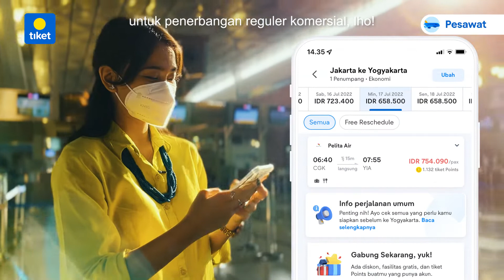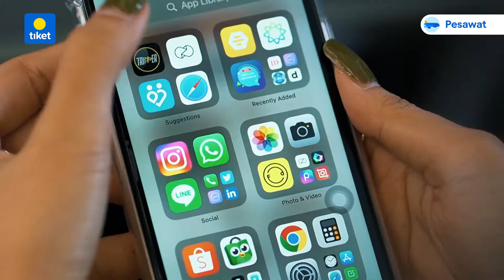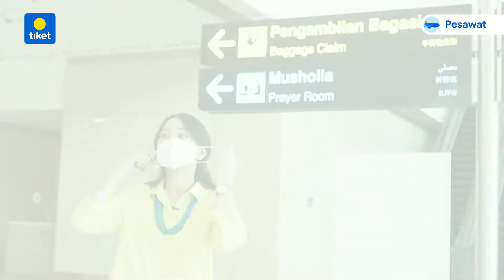BANYAK FASILITAS DAN BENEFIT, TERBANG PAKAI PELITA AIR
Mau terbang nyaman dan dapet banyak benefit? Ayo terbang bareng Pelita Air ✈️

Sekarang, kamu bisa beli tiket Pelita Air eksklusif di tiket.com, lho! Tersedia penerbangan ke rute Jakarta - Bali - Jakarta, dan Jakarta - Yogyakarta - Jakarta 🤩 Makin hemat karena ada Jaminan Harga Termurah! Nemu yang lebih murah? Diganti selisihnya 2x lipat!*

Banyak benefit yang bisa kamu rasakan!

 ✅ Harga terjangkau
 ✅ Free baggage hingga 20 kg
 ✅ Free meals and drinks
 ✅ In-flight entertainment/ layanan hiburan di pesawat dengan dukungan dari Tripper
 ✅ Mudah reschedule
 ✅ 24 Jam Customer Care

Yuk, install aplikasi tiket.com sekarang dan beli tiket Pelita Air buat liburan yang makin murah!

*S&K berlaku